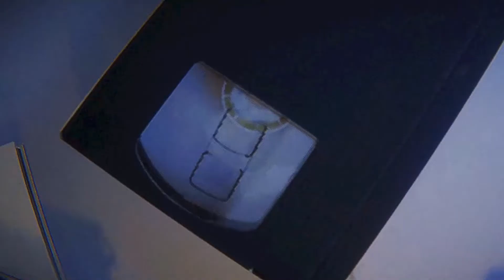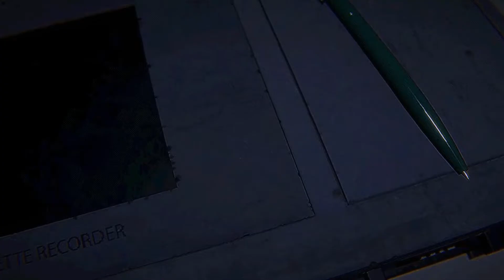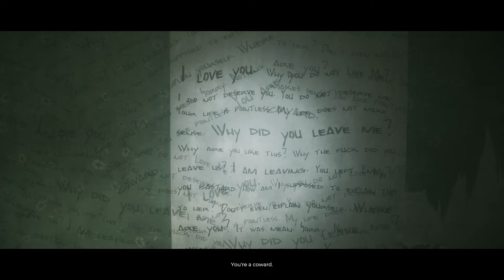Anthology of Fear - Прохождение на русском - Демо - ХОРРОР ИГРА 2022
Anthology of Fear - Полное прохождение на русском демоверсии а также первый взгляд и обзор хоррор игры 2022. Примите участие в личном расследовании и разгадайте тайну исчезновения вашего брата. Узнайте правду, исследуя тревожные лиминальные локации. Откройте для себя историю глава за главой, каждая из которых раскрывает свою общую трагедию.

Об игре
После месяцев расследований никто не смог найти вашего брата. Когда всякая надежда на помощь потеряна, вы берете дело в свои руки.

РАЗГАДАЙТЕ ТАЙНУ ИСЧЕЗНОВЕНИЯ ВАШЕГО БРАТА, ПРОБИВАЯСЬ ​​ЧЕРЕЗ БЕСПОКОЙНЫЕ ПУТИ.

Примите участие в личном расследовании и раскройте тайну исчезновения вашего брата. Узнайте правду, исследуя тревожные лиминальные локации. Однако будьте осторожны, так как ваш путь через кошмар будет усеян опасностями.

Откройте для себя историю глава за главой, каждая из которых раскрывает свою общую трагедию. Исследуйте воплощенные ужасы человеческого сознания и пробивайтесь через них, чтобы найти своего брата.
Ваше личное расследование приводит вас в заброшенное медицинское учреждение. Постепенно вы узнаете его тревожное прошлое, а также то, что случилось с людьми, связанными с ним.

Погрузитесь в воспоминания людей, связанных с исчезновением вашего брата. Испытайте необъяснимое, переживите невообразимое и соберите кусочки воедино.
Избегайте опасностей, поджидающих вас на пути к истине. Взаимодействуйте со своим окружением и примите участие в сюрреалистических событиях, которые могут помочь вам понять, что произошло.

СИСТЕМНЫЕ ТРЕБОВАНИЯ
МИНИМАЛЬНЫЕ:
ОС:Windows 7
Процессор:i5-4690K или аналогичный
Оперативная память:8 GB ОЗУ
Видеокарта:GeForce GTX 970 / AMD Radeon R9 390
DirectX: Версии 11
Место на диске:10 ГБ
Звуковая карта:Совместимость с DirectX®
РЕКОМЕНДОВАННЫЕ:
ОС:Windows 10
Процессор:i7-4770k или аналогичный
Оперативная память:10 GB ОЗУ

After months of investigations, no one has been able to locate your brother. When all hope for help is lost, you take matters into your own hands.
SOLVE THE MYSTERY OF YOUR BROTHER'S DISAPPEARANCE WHILE MAKING YOUR WAY THROUGH UNSETTLING LIMINAL LOCATIONS.

Take part in a one-man investigation and solve the mystery of the disappearance of your brother. Find out the truth by exploring unsettling liminal locations. Be careful though, as your way through the nightmare will be paved with danger.anthology of fear,anthology of fear 2023,anthology of fear прохождение,anthology of fear прохождение на русском,anthology of fear первый взгляд,anthology of fear gameplay,anthology of fear walkthrough,anthology of fear на русском,anthology of fear game,anthology of fear игра,anthology of fear обзор,The Joaquin Game,anthology of fear прохождение с комментариями,anthology of fear русская версия,anthology of fear летсплей,anthology of fear прохождение игры,anthology of fear русская озвучка,прохождение anthology of fear,anthology of fear релиз игры,anthology of fear полное прохождение,anthology of fear review,anthology of fear let's play,прохождение на русском anthology of fear,anthology of fear полное прохождение на русском
Discover the story chapter by chapter, with each one unveiling their common tragedy. Explore embodied horrors of human consciousness and fight your way through them to find your brother.
Your personal investigation leads you into an abandoned medical facility. Gradually, you discover its disturbing past, as well as what happened to people associated with it.
Delve into the memories of people associated with your brother’s disappearance. Experience the unexplainable, survive the unimaginable, and put the pieces together.
Avoid the dangers waiting for you on your way to the truth. Interact with your surroundings and take part in surreal experiences which may help you understand what happened.

СИСТЕМНЫЕ ТРЕБОВАНИЯ
МИНИМАЛЬНЫЕ:
ОС: Windows 7
Процессор: i5-4690K or equivalent
DirectX: Версии 11
Место на диске: 10 GB
Звуковая карта: DirectX® compatible
РЕКОМЕНДОВАННЫЕ:
ОС: Windows 10
Процессор: i7-4770k or equivalent
Видеокарта: GeForce GTX 1060 / AMD Radeon RX 580